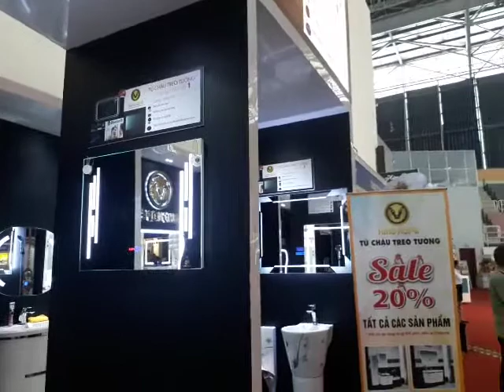VietBuild tại Q10, Phú Thọ 4-2019 nhiều gian hàng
chuyên phân phối, cung cấp sỉ lẻ Vật Tư,Nội Thất chính hãng, chất lượng cao với Giá Tốt nhất, chiết khấu cao, khuyến mãi thường xuyên, Giảp pháp mua sắm vật tư thông minh tối ưu tiết kiệm nhất